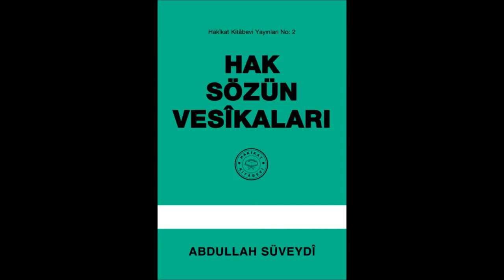Hak Sözün Vesikaları 213.Mektub